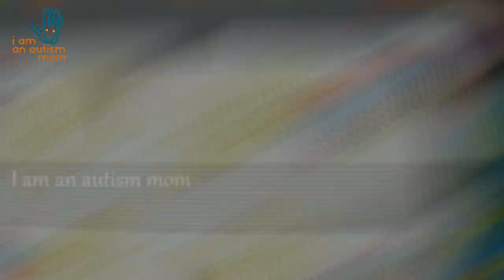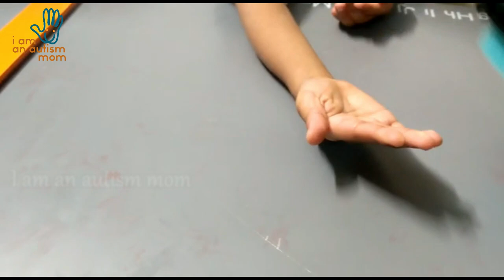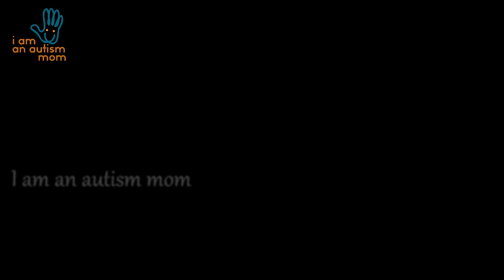Sensory Games for Autism kids Autismmom ஆட்டிசம் அறிவோம்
Sensory Games for Autism kids, In this video we have explained different and easy Sensory Activities To Do At Home. This is fun filled and at the same time helps your kids to point, prompt and speak. Interactive Play Ideas For Children With Autism
ஆட்டிசம் அறிவோம்

My elder son is my inspiration behind this. I hope this will benefit parents who are having kids diagnosed with autism as well as to parents who wants to understand what autism is and the challenges behind it. Keep watching our channel to understand our journey with Autism and tips that might help you. Thank you for your support!

Sensory விளையட்டுகள் || Home Based Sensory Games in Tamil

3D Sensory Toy

என்னை பற்றியும் எனது channel பற்றியும் ஒரு முன்னுரை
Introduction of Myself & Channel

ஊடாடும் விளையாட்டு குழந்தைகளுடன் எப்படி விளையாடலாம் ?

பழங்களை தொட தயங்குறாங்களா?

கண்களை பார்த்து பேசமாட்றாங்களா?

நகம் வெட்டிக்க, மூக்கு சுத்தம் பண்ண சொல்லி தரலாமா?

தீபாவளி Therapy'க்கு  உங்க Kuttie's Train பண்ணலாமா?

Atypical

ஆட்டிசத்திற்கும் உண்டு தமிழ்நாடு மருத்துவ காப்பீடு திட்டம்

உங்க Kids Theater'க்கு கூட்டிட்டு போகணுமா?

பென்சில் correct'a பிடிக்க என்ன பண்ணலாம்